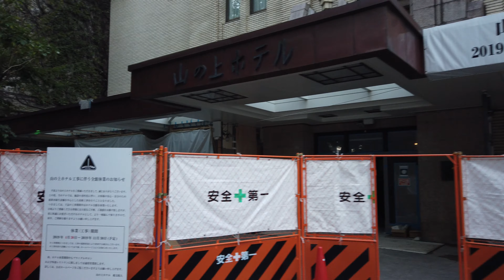【東京 御茶ノ水】Quick Walking Tour around Ochanomizu,Tokyo,Japan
御茶ノ水をお散歩
御茶ノ水駅(Ochanomizu Station)
明治大学(Meiji University）